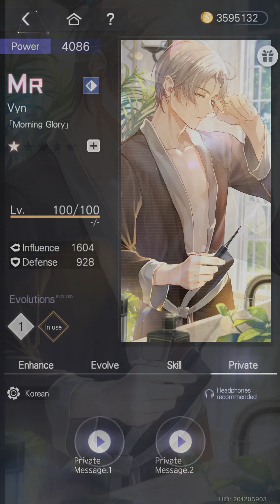[ASMR 🎧] Vyn Richter MR Card - Morning Glory | Korean/KR Dub | EN Sub [Tears of Themis]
All voices are in CN (Chinese)✨